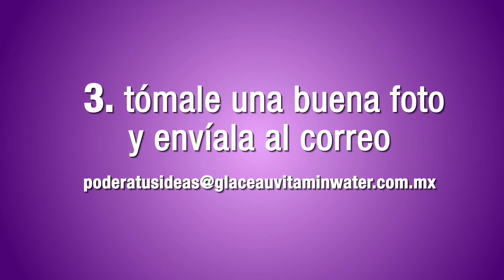power-c intervention instrucciones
si aún no le has dado poderatusideas, tan sólo sigue estos sencillos pasos. el power-c intervention arrancó.